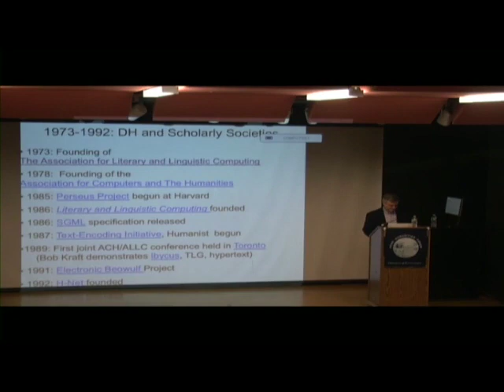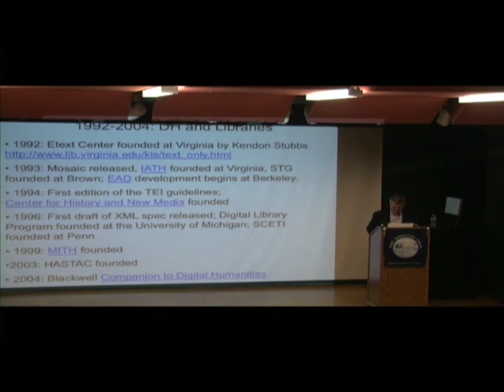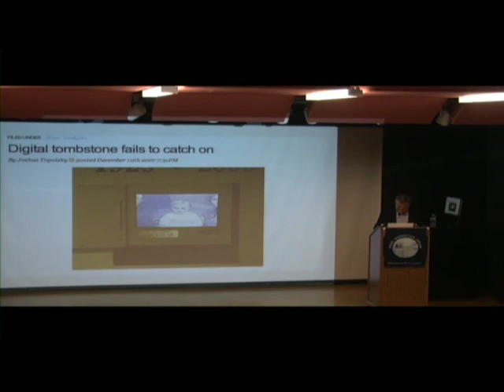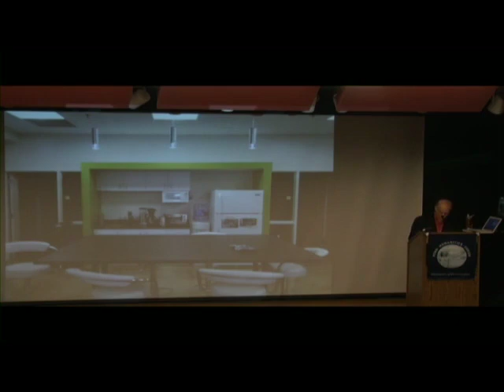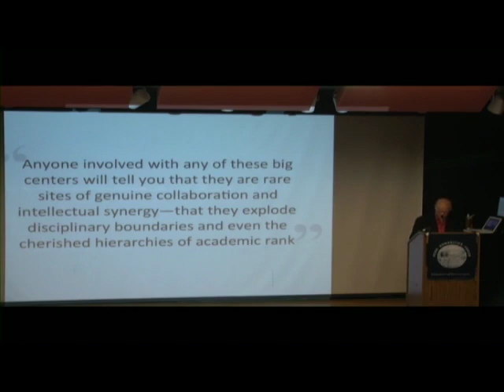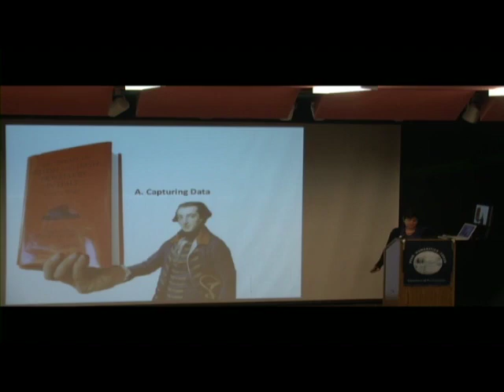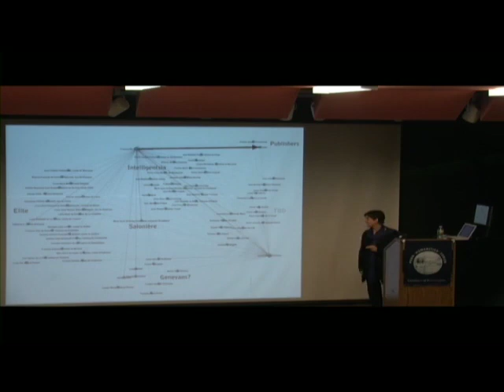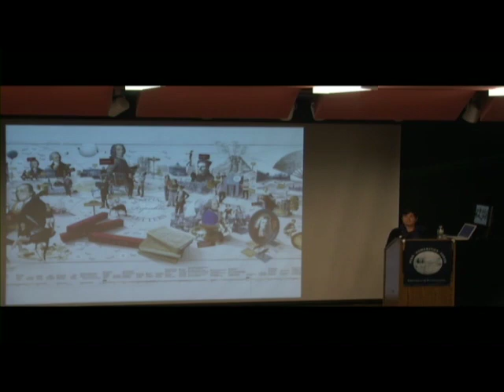Libraries, Labs, and Classrooms: Locating the Digital Humanities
Digital Humanities Forum

Nicole Coleman
Academic Technology Specialist
Stanford Humanities Center

Neil Fraistat
Director of the Maryland Institute for Technology in the Humanities

John Unsworth
Vice Provost for Library and Technology Services
Chief Information Officer
Brandeis University

Where does the digital humanities fit in today's research university? What changes need to be made by the faculty, libraries, and administration to accommodate recent digital innovations? Can the rise of digital tools and methods help to foster traditional fields of research? Who are the critics of digital humanities, and how might their objections be addressed? Join us for public presentations by three leaders of the digital revolution in humanistic disciplines.